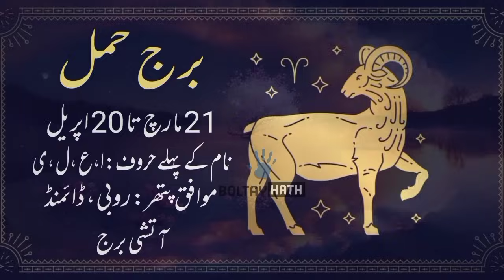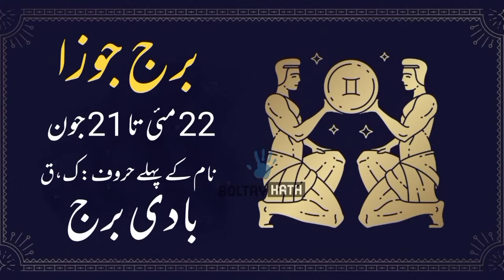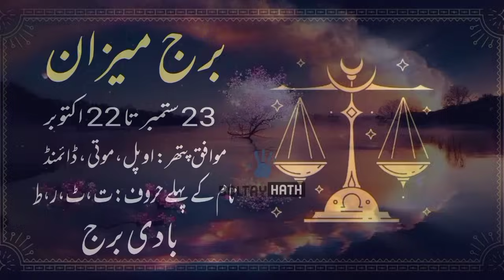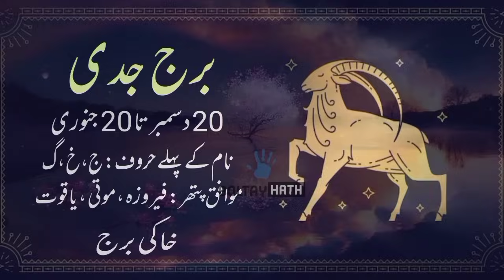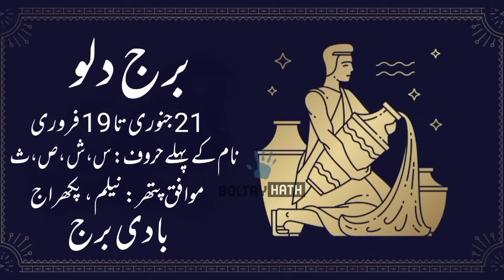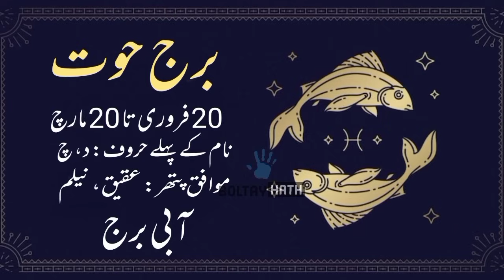06 March 2024 || Daily Horoscope In Urdu 2024 || Aj Ka Din Kaisa Rehega 2024 || Boltay Hath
06-03-24 Horoscope
Lucky zodiac sign February
Horoscope For Today
Love Horoscope
Daily Zodiac Sign
Astrology
aaj Ka Din Kaisa Rehega
Astrological Predictions
March Ka mahina Kaisa Rehega
Aaj Ka Din Kaisa hai
Aaj Ka Din  06 March  2024 Horoscope
Horoscope And Astrology Of The Day 06 March
ajkadinkaisarahega
Politics , Horoscope And Astrology Of The Day